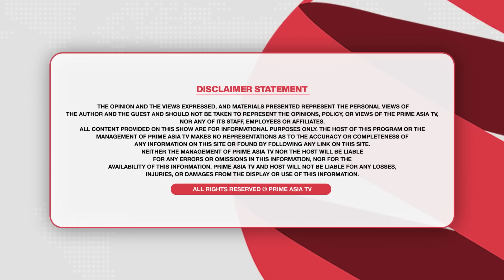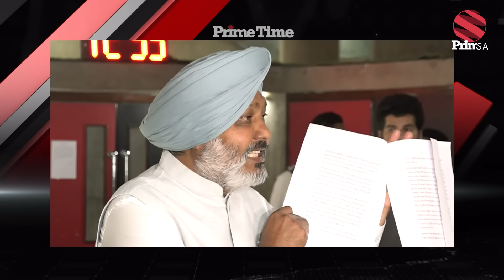Prime Time (1598) || ਦਿੱਲੀ ਕੂਚ, ਕਿਸਾਨਾਂ ਦਾ ਵੱਡਾ ਫ਼ੈਸਲਾ , ਸੁਖਬੀਰ ਬਾਦਲ ਦਾ ਠੋਕਵਾਂ ਐਲਾਨ !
24 hours Local Punjabi Channel